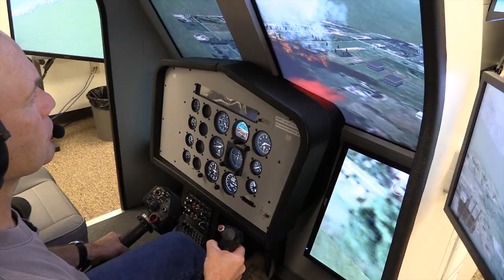CAL FIRE Aerial Firefighting and Training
Rotorcraft Pro gives you an inside look at the helicopter training and preparation of CAL FIRE, the world's largest aerial firefighting organization. This video supplements a written and photo feature published in the May 2015 issue of Rotorcraft Pro Magazine.